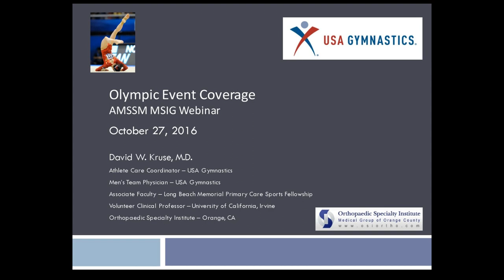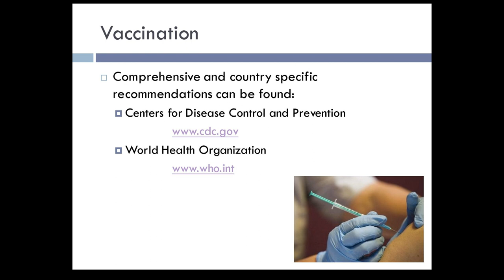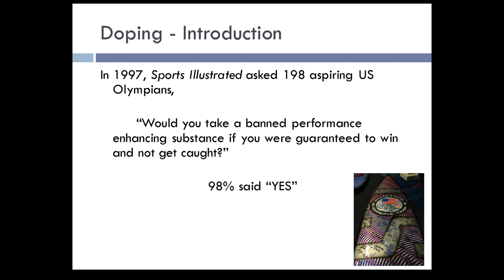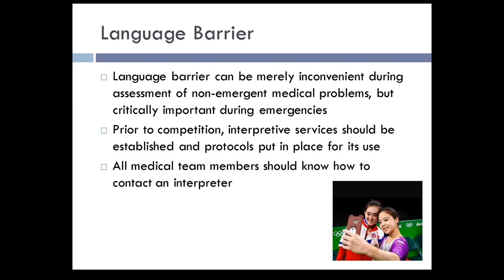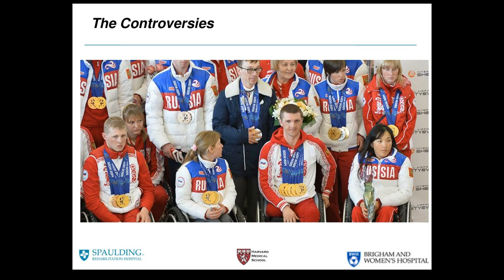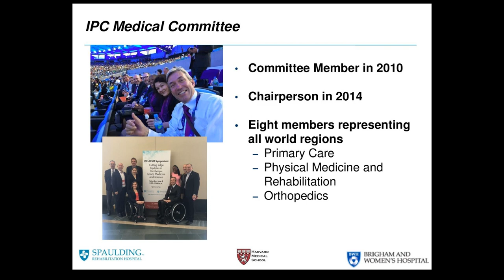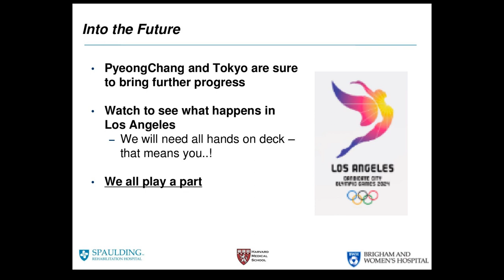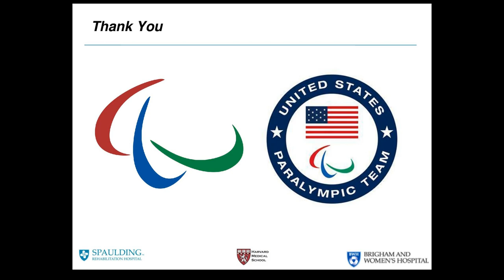Olympics & Paralympics: The Role of the Sports Medicine Physician | AMSSM MSIG Webinar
Drs. Cheri Blauwet and David Kruse give an informative presentation, "Olympics & Paralympics: The Role of the Sports Medicine Physician" to AMSSM Student members. Their presentations were very engaging and each spoke of their unique perspective and personal experiences serving at the 2016 Olympic and Paralympic Games.

The webinar originally took place on October 27, 2016.